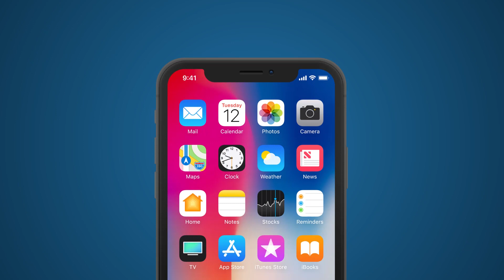Cưới Ai Ai Cưới - Tập 19 | HTVC Phim Truyện Việt Nam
Cưới Ai Ai Cưới (Tập 20) vào lúc 21g15 PM Việt Nam ngày 06/11/2023
Bộ phim xoay quanh chuyện tình yêu rắc rối của bộ ba Thế Dũng – Bảo Anh – Thế Sĩ. Vì là… gay nhưng mẹ Yên ép cưới vợ, Thế Dũng đành phải nhờ bạn thân Bảo Anh đóng giả thành bạn gái của mình. Trái ngang hơn, Bảo Anh lại phải lòng em trai của Thế Dũng là Thế Sĩ, cô quyết định phá vỡ kế hoạch để có thể ở bên Thế Sĩ lâu hơn. Liệu rằng cô nàng Bảo Anh có chinh phục được chàng “soái ca” của đời mình? Thế Dũng có thể bảo vệ được bí mật của mình? Câu chuyện “mượn” bạn thân giả làm người yêu của anh có thể bình an vượt qua “con mắt cú vọ” của gia đình và hàng xóm? Và nếu như sự thật được phơi bày, gia đình ông An bà Yên có còn bình yên?
Bộ phim với sự tham gia của các diễn viên: Huy Khánh, Tường Vi, Anh Tài, Phi Phụng, Thanh Tùng, Thụy Mười, Bích Hằng, Phương Dung, Mai Dũng, Tống Yến Nhi, Mai Bích Trâm, Mỹ Linh,…
✅ Web / Wap mobile :
► Smart TV /STB : Tải HTVC for Android TV